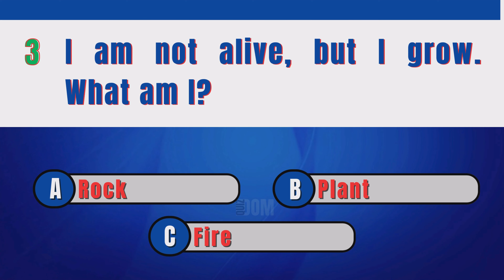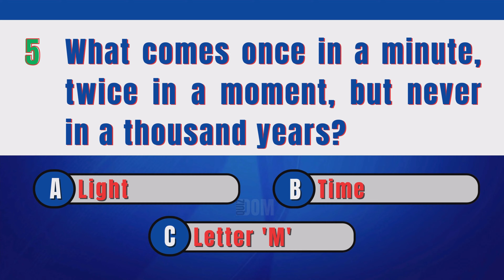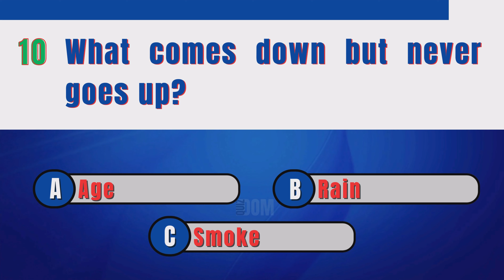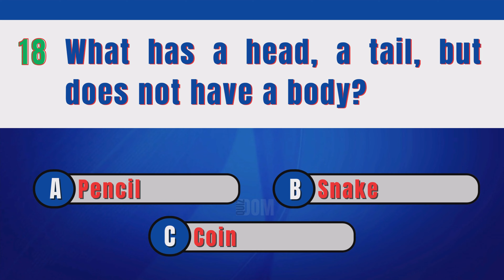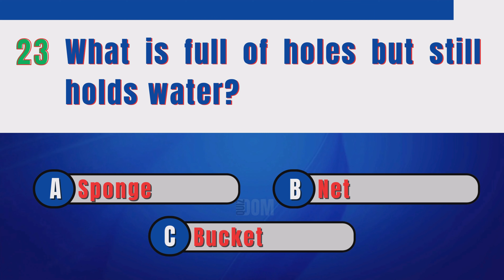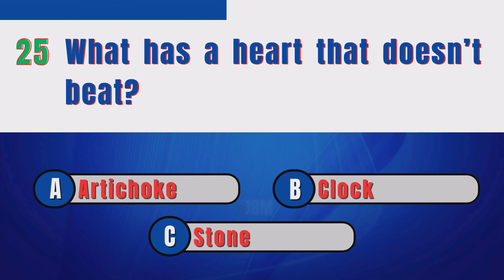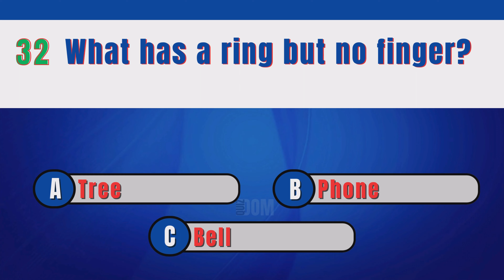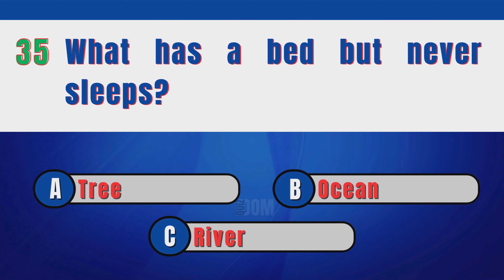Can You Solve These Mind-Bending Riddles? | Ultimate Quiz Challenge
Are you a genius? In this video, I have a set of 35 tricky riddle quizzes to test your brain IQ.
Prove it by answering these 35 tricky riddles. Write your score in the comment section below, and let's see who scores the highest.
And if you find this video fun and exciting, please share it with your loved ones.